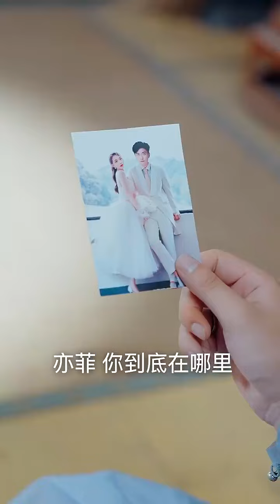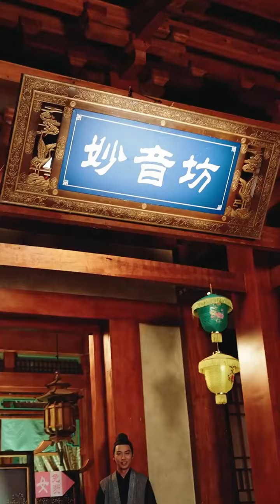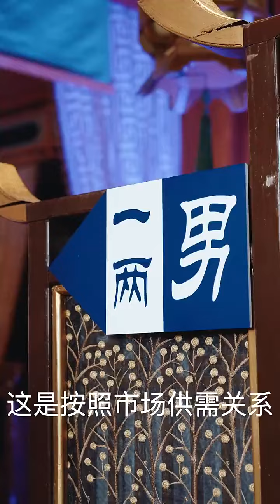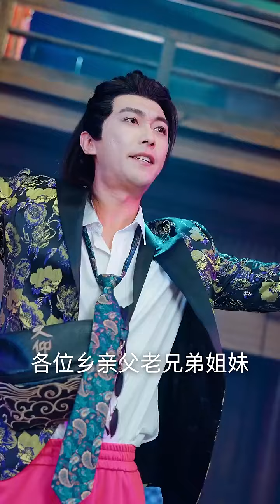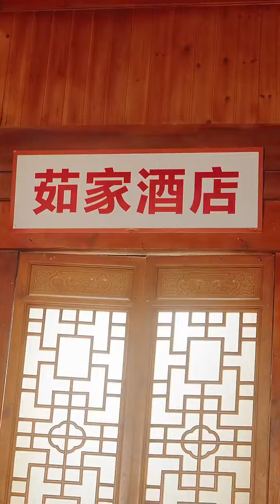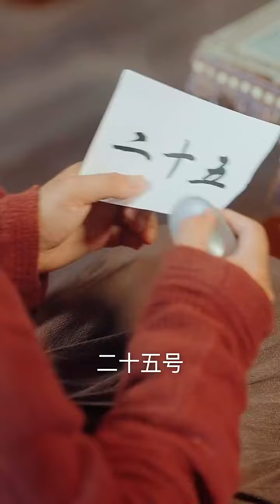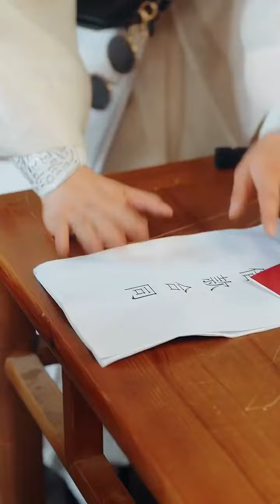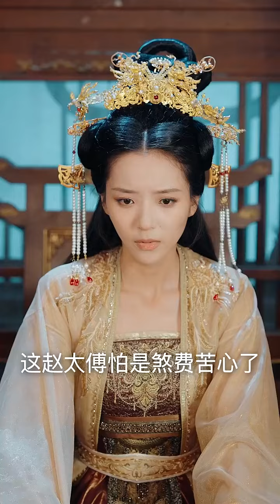《最强县令从攻略女帝开始》｜超清全集｜短剧全集